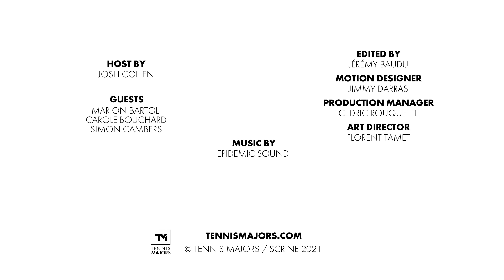Match Points #36: Is there a legitimate rivalry between Djokovic and Medvedev?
The 2021 singles season ended with Garbiñe Muguruza winning the WTA Finals and Alexander Zverev winning the ATP Finals in Turin. The German defeated world number one Novak Djokovic in the semi-finals and number two Daniil Medvedev in the final.

The year was marked by a beginning of a rivalry between the Serb and the Russian, who met three times in 2021, each time in the final. While Novak Djokovic won in Melbourne and Paris, Daniil Medvedev was the first to beat the world number one in a Grand Slam in 2021 at the US Open, preventing the Serb from achieving the calendar Grand Slam.

The Russian is now close to Djokovic’s position as world number one. The Serbian even named the Moscow native as his main actual rival on the ATP circuit. In the latest episode of Match Points, Josh Cohen asked our guests Marion Bartoli, Carole Bouchard and Simon Cambers if a real rivalry between Medvedev and Djokovic is emerging, and if the Russian can play on the same level as Djokovic over an all season.

KEY MOMENTS

1’16: Yes, the rivalry is growing little by little. But it won’t be like Borg-McEnroe or Federer-Nadal, because Djokovic and Medvedev are almost 10 years apart.
2’30: Medvedev can compete with Djokovic over a whole season, but for the moment only on hard court. The Russian has to make progress on clay and grass.
3’30: For Marion Bartoli, you can’t call it a rivalry because they are not from the same era. But Medvedev and Zverev will be the players who can prevent Djokovic from winning Grand Slams.
5′: There’s not as much electricity in the air as there is for a Nadal – Djokovic or Nadal – Federer. Time passes, it’s logical that the youngsters come to disturb Djokovic but there is no rivalry.
8’30: Djokovic’s obsession is to win a 21st Grand Slam title and overtake Nadal and Federer. Not to beat Medvedev or Zverev.
10′: If the public has trouble getting excited about Next Gen, it’s not because of the game. The problem is the charisma and personality of these players.
11’30: Marion doesn’t understand why the public wants the players to have a different personality. They are who they are, and that’s the beauty of tennis.
18’50 : On the men’s side, what’s most likely ton happen in 2022? For Carole, it’s Medvedev who becomes world number one.
19’13 : For Simon, Alcaraz will reach the final of a Grand Slam in 2022.
19’57: On the women’s side, Simon sees Ashleigh Barty continuing to dominate the WTA Tour and winning several Grand Slam tournaments in 2022.
20’37 : For Marion and Carole, the surprise could come from Coco Gauff in 2022. They are betting on a first Grand Slam success for the American.